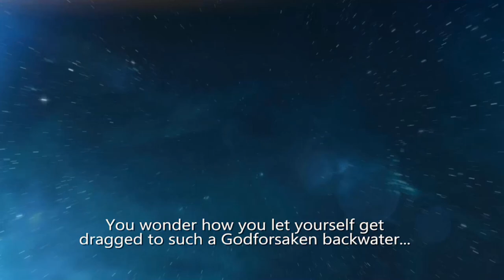Let's Try: Rebel Galaxy: EP1: Space Pirates! (RPG SpaceShips) 1080p)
NEW SERIES! Rebel Galaxy!  Rebel Galaxy is a swashbuckling space adventure, with action-packed combat, exploration, discovery, trade, and “negotiation” with the outlandish denizens at the edge of the known universe.  Captain Diesel is BACK!

If you want to see the full story in all it's Cut-scene glory check out this video from Chris Smoov!

if it so moves you!